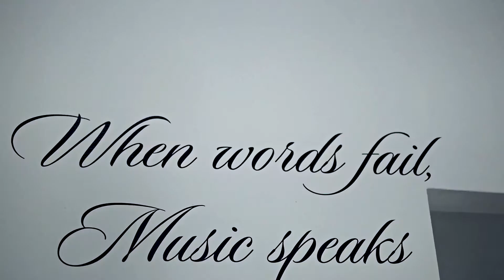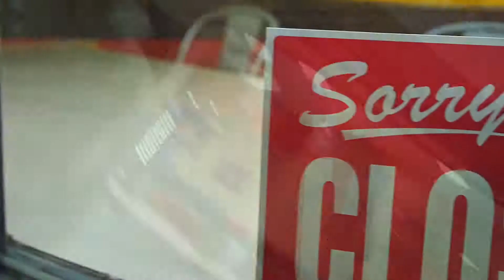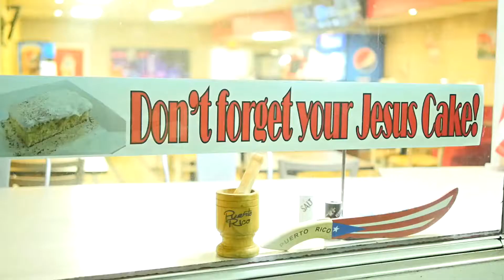THEREALJOECLARK - "FRAMES/NO TIME" (OFFICIAL VIDEO)